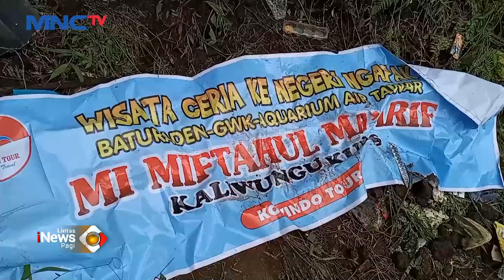Bus Pariwisata Asal Kudus Tabrak Tebing di Purbalingga, 1 Tewas LintasiNewsPagi 04/03